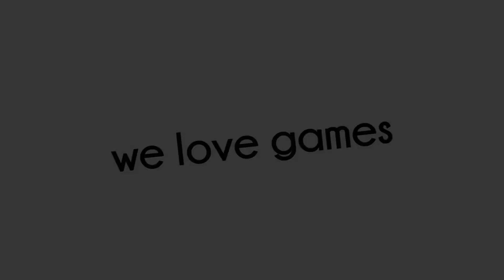3 Ring Circus - How to Play Video by Epitrapaizoume.gr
επιτραπέζιο παιχνίδι 3 Ring Circus
★ |  Παίζουμε Ασταμάτητα...